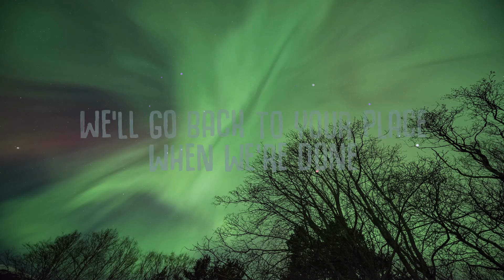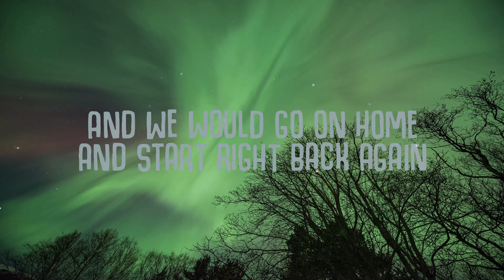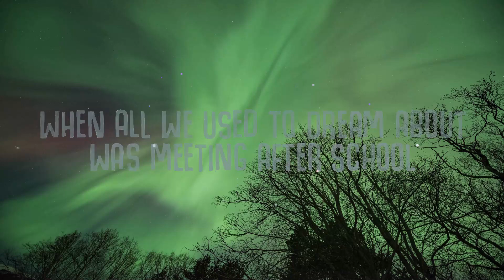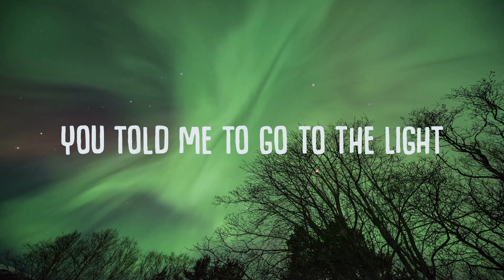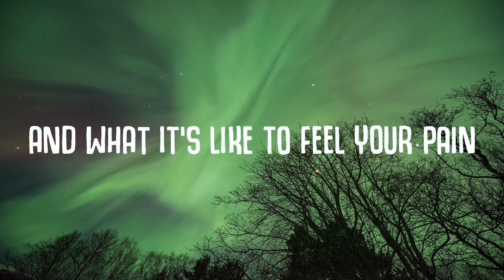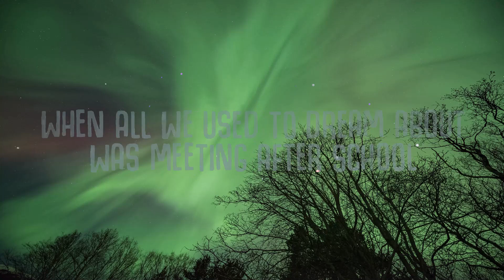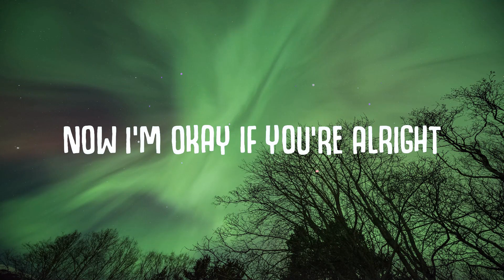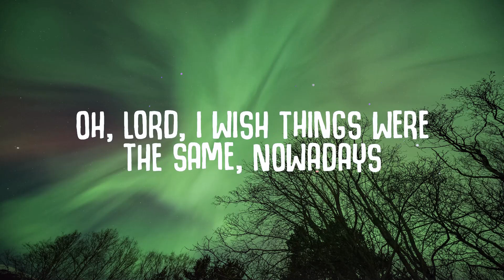I Think I Like When It Rains - WILLIS (Lyrics) | 30mins - Feeling your music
I Think I Like When It Rains
I Think I Like When It Rains - WILLIS (Lyrics)

✖ Follow WILLIS:

🎤  Lyrics:
[Verse 1]
You told me to go to the light
And what it's like to feel your pain
Now I'm okay if you're alright
I start to wonder why I came
I dreamed of things you said to me
We stayed at your place while it rains
We talk and we laugh and watch TV

[Chorus]
And I couldn't find the words
I couldn't think of what to say
And all that I can do is stop
And think about the days
When all we used to dream about
Was meeting after school
And we would go on home
And start right back again

[Verse 2]
Call up some friends and have some fun
Oh, Lord, I wish things were the same, nowadays
We'll go back to your place when we're done
And I got nothing else to blame
I wish the words would come to me
We stay at your place while it rains
We party while your mom's asleep

[Chorus]
Get it, Will

[Chorus]
We would go on home
And start back again